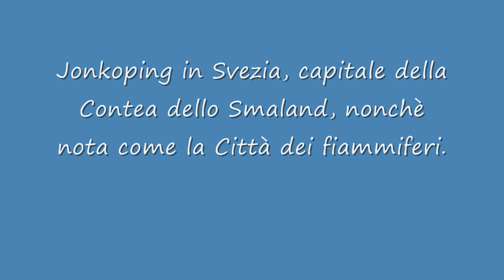*Viaggio a Granna, Jonkoping, Varnhem, Klosterkyrkan e Skara